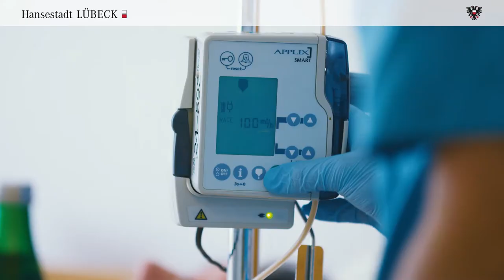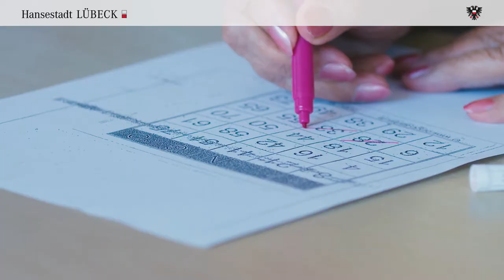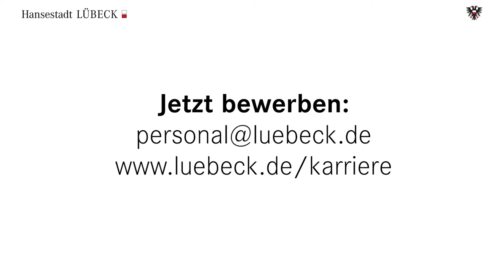Ausbildung und Jobs in der Pflege || Pflegefachkraft || Hansestadt Lübeck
Zusammen mit der Hansestadt Lübeck lassen wir in dieser Recruitingfilm-Reihe Mitarbeitende zu Wort kommen, um einen exklusiven und vor allem persönlichen Einblick in die Arbeit bei der Stadt zu ermöglichen. In diesem Video werfen wir einen Blick auf die Arbeit als Pflegefachkraft. Der perfekte Appetizer für alle, die an einem Job oder einer Ausbildungsstelle interessiert sind.

Wir sind eine Filmproduktion mit Sitz in Lübeck und Wirkungsbereich in ganz Norddeutschland. Als Bewegtbildspezialisten entwickeln wir passgenaue Bilder für Ihr individuelles Anliegen und stehen Ihnen von der Konzeptionsphase bis zur Finalisierung beratend zur Seite.

Interesse an einer Zusammenarbeit?

BJÖRK MOVIES Ihr Partner für Azubifilme, Recruitingvideos, Werbefilmproduktionen, Erklärfilme, 360°-Videos, Virtual Reality, Augmented Reality, Filmproduktion, Videoproduktion, Video Content, Videomarketing, Imagefilme, Imagevideos, Produktvideo und mehr.